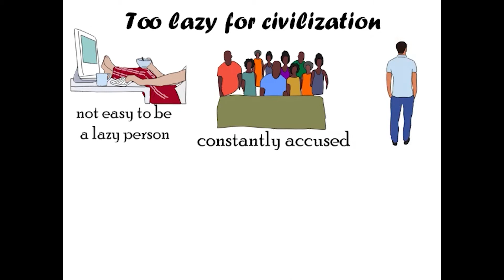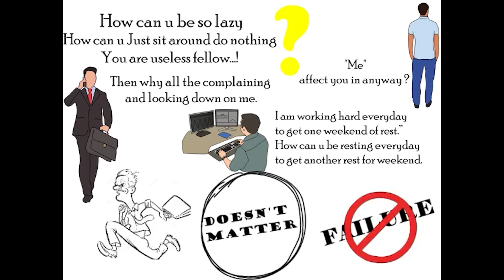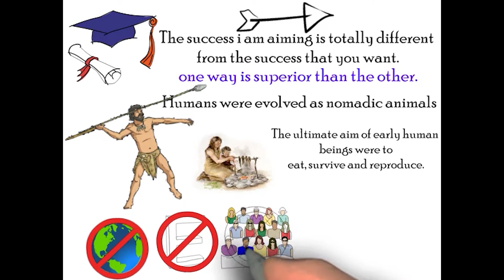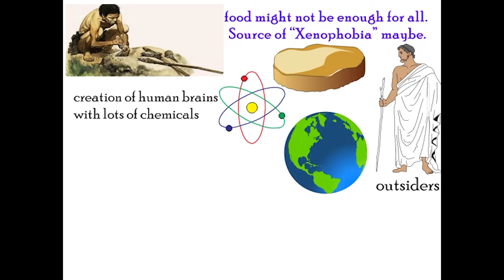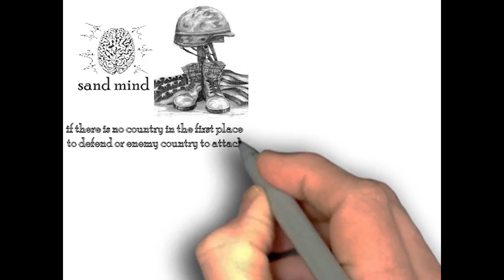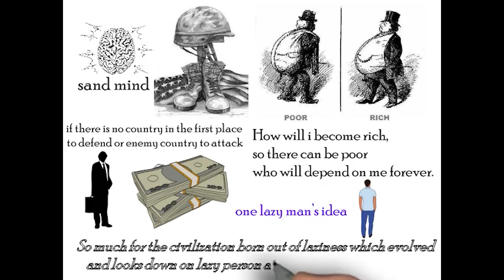Too Lazy For Civilization | MaD TalentZ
Hey folks here comes the random video of MaD TalentZ on a topic Called " Too Lazy For Civilization"

The content was inspired by PYRITE'S VIEW published in WordPress on the topic of "Too lazy for civilization…" and you guys can read that by clicking this link -"

Video Edited by: IN
Narrated by: Shiva

Track: Entry to the Parallel Universe (Bonus Track)